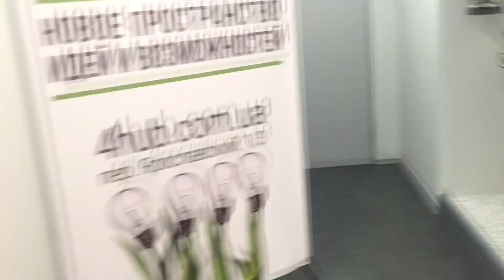VLOG#Встреча блогеров от AIR.Играем в Мафию. Дома с детками ложимся спать. Запорожская Анна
Встреча и знакомство с блогерами в Киеве, после знакомства и перекуса играли в мафию.